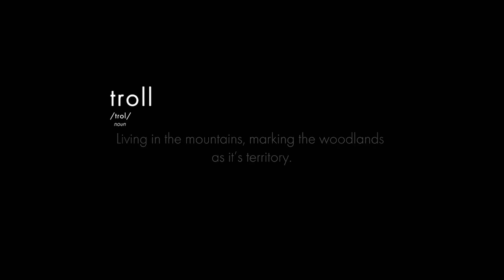CANNIBAL TROLL 🎬 Full Exclusive Horror Movie 🎬 English HD 2023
🔴 Title: CANNIBAL TROLL
🔴 Summary: A group of female friends on a hen weekend in the countryside find themselves hunted by a beastly - and very hungry - troll.

YOP: 2021
Cast: Georgina Jane, Nicole Nabi, Megan Purvis
Director: Scott Jeffrey, Rebecca Matthews
Writer: Scott Jeffrey